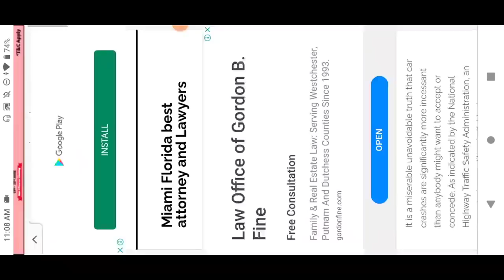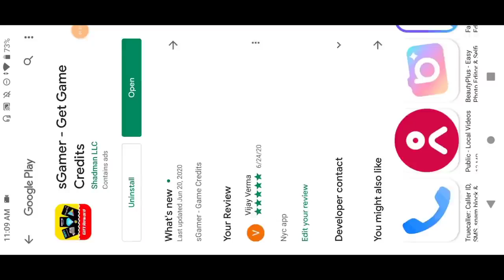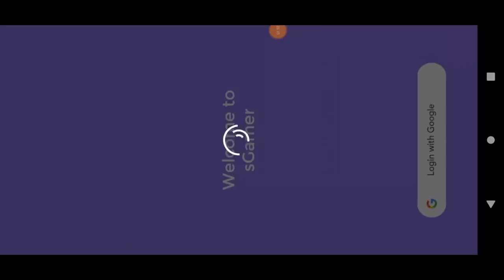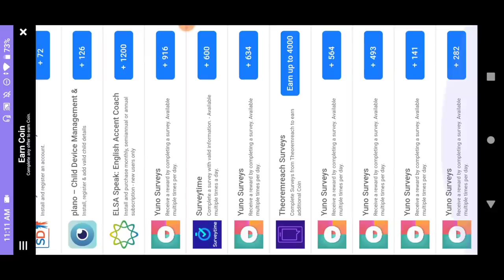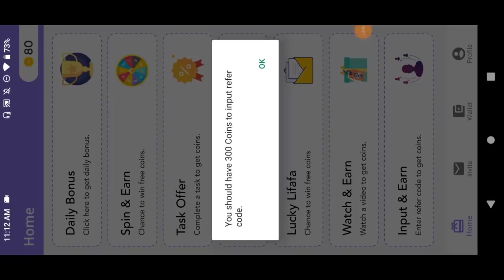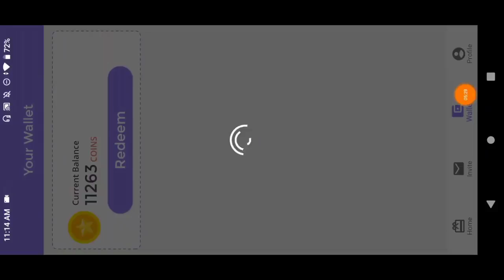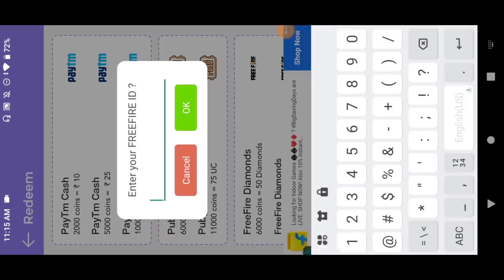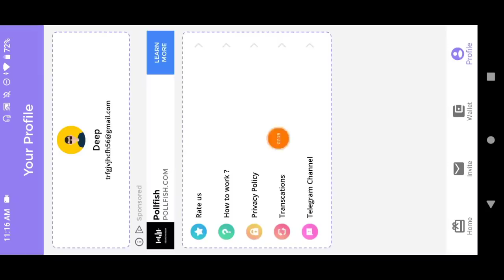FREE FIRE ME DIAMONDS kasa le free mein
Diamond Hack Free Fire | How To Hack Free Fire Diamond | Free Fire Diamond Hack 2020 | Inferiyo gaming
Create- YR Gaming About
youtube guidelines- This Video Is Fair Use Under U.S. Copyright Law Because It Is Non-commercial, Transformative In Nature, Uses No More Of The Original Work Than Necessary For The Video's Purpose, And Does Not Compete With The Original Work And Could Have No Negative Affect On Its Market. Copyright Disclaimer Under Section 107 of the Copyright Act 1976, Allowance Is Made For 'Fair Use' For Purposes Such As Criticism, Comment, News Reporting, Teaching, Scholarship, And Research, Fair Use Is A Permitted bty Copyright Statute That Might Otherwise Be Infringing, Non-profit, Educational Or Personal Use Tips The Balance In Favor Of Fair Use.